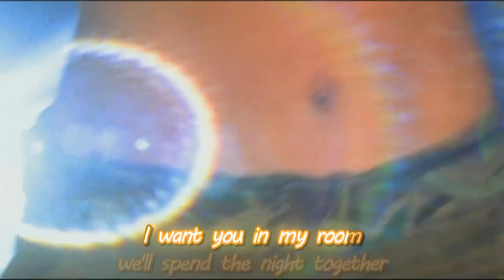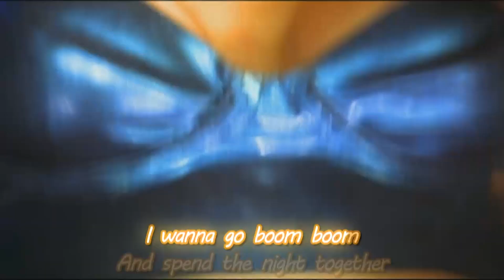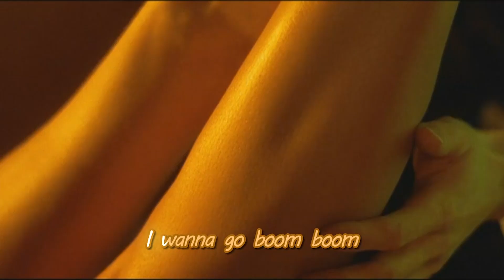Vengaboys - Boom Boom Boom Boom (Karaoke)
Official Vengaboys Channel - Sing to the official karaoke video of “Boom Boom Boom Boom” The Ultimate 90’s Party Hit.

If you're alone and you need a friend: come party with us!

Lyrics: Vengaboys - Boom, Boom, Boom, Boom!!

Whoaa whoaa
Whoaa whoaa
Vengaboys are back in town

Whoaa whoaa
Whoaa whoaa
Whoaa whoaa
Whoaa whoaa

If you're alone and you need a friend
Someone to make you forget your problems
Just come along baby, take my hand
I'll be your lover tonight

Whoaa whoaa
This is what I wanna do
Whoaa whoaa
Let's have some fun
Whoaa whoaa
One on one just me and you
Whoaa whoaa

I want you in my room
we'll spend the night together
From now until forever
Boom boom boom boom
I wanna go boom boom
And spend the night together
Together in my room

Whoaa whoaa
Everybody get on down
Whoaa whoaa

Whoaa whoaa
Whoaa whoaa
Whoaa whoaa
Whoaa whoaa

Let's spend the night together

Whoaa whoaa
Whoaa whoaa
Whoaa whoaa
Whoaa whoaa